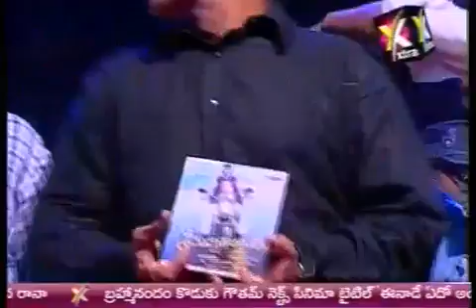Srimannarayana Audio Release Function